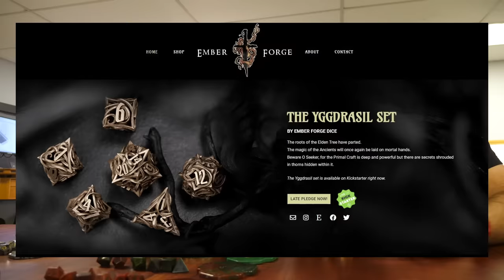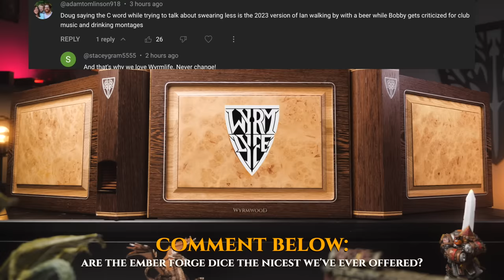The Nicest Dice We've EVER Offered! (seriously) S14E61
In S14E61, we review some new dice for our upcoming dice campaign!

Song: Look A Lot Like Christmas - Michael Bublé

All subjects know and consent to being filmed, and may have amplified their statements and personalities as a result; any remarks or actions that imply or indicate non-compliance with any law, statute or regulation are being made for purely comedic purposes.

In short, like most things on the internet, you shouldn’t take Wyrm Lyfe too seriously.

We certainly don’t.